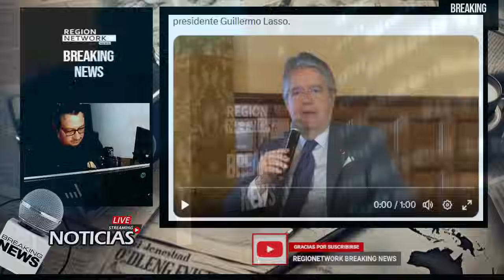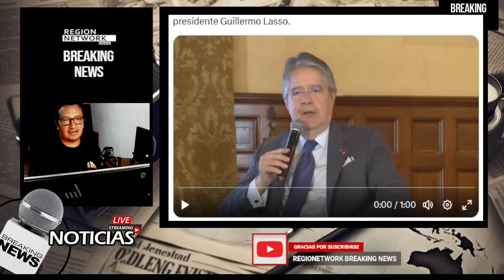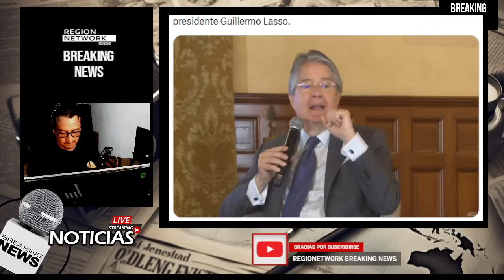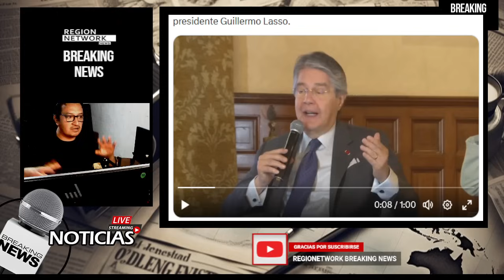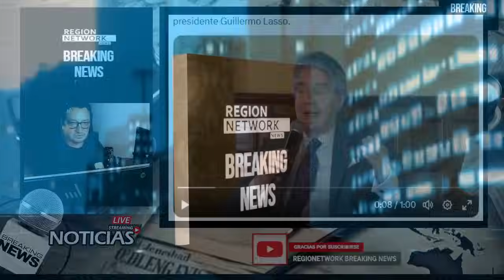¡LASSO ASOCIA A NOBOA CON EL CRIMEN TRANSNACIONAL! POR HACER PACTO CON CORREA Y PSC!!